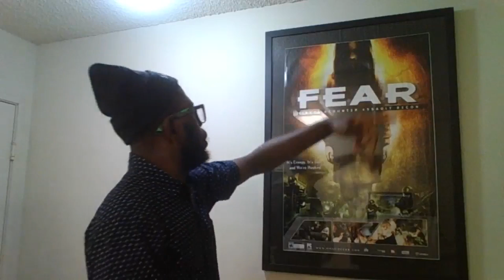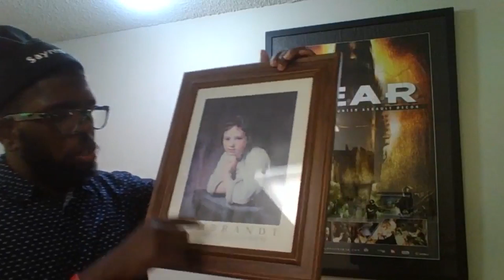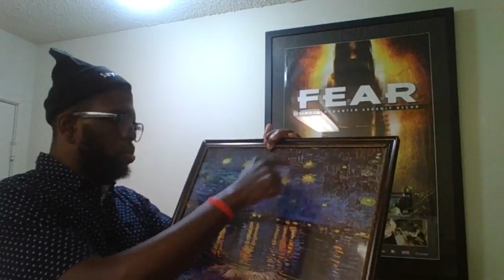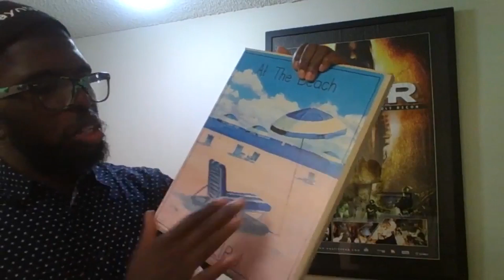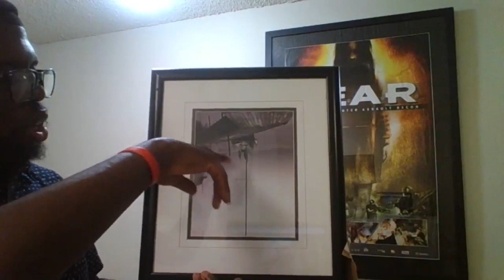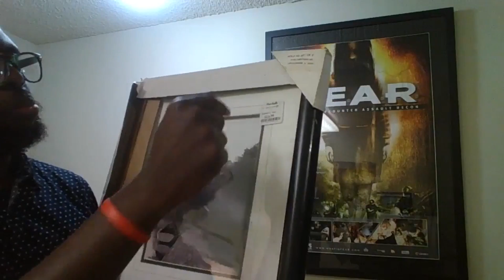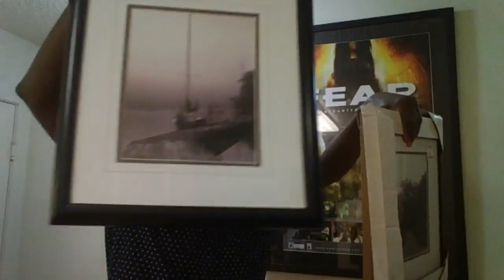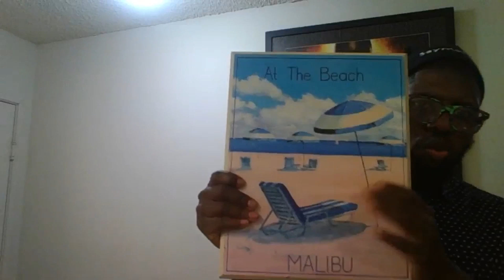Must⌚Reviewing The Dope Painting l Picked Up 2018 Cop Or Drop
My Goal Is To Hit 200K By The End Of October Accomplished Real Talk

Air Jordan 8's Retro "South Beach" Sneaker Review 2018 Cop Or DropAir Jordan 8's Retro "South Beach" Sneaker Review 2018 Cop Or Drop If You Like This Vid Don't Forget To Like Comment Share This Vid Plus Subscribe To My Channel SayntpFazhion As Well ThankYou And God Bless